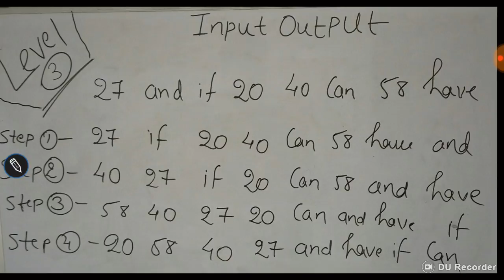RRB PO/CLERK PREPARATION-TARGET REASONING/INPUT OUTPUT LEVEL 3